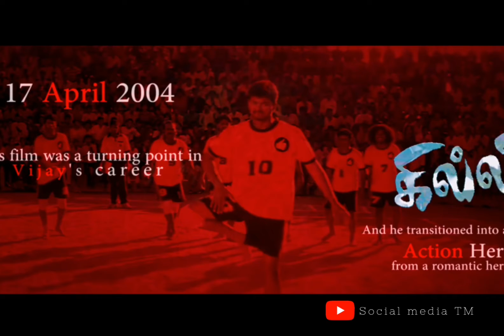Thalapathy Vijay special mashup_thalabathy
Thalapathy Vijay birthday special mashup_thalabathy vijay